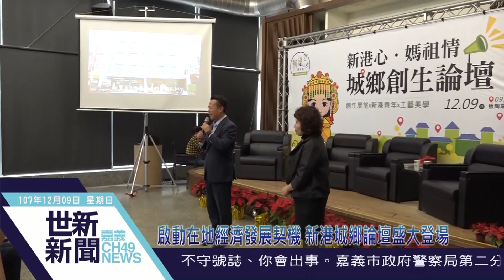1071209 08 107年12月09日 (日) 世新新聞 啟動在地經濟發展契機 新港城鄉論壇盛大登場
107年12月09日 (日) 世新新聞

啟動在地經濟發展契機 新港城鄉論壇盛大登場

新港城鄉創生論壇9日在板陶窯交趾剪黏工藝園區盛大舉行，當日並進行農事體驗。來自新港在地人士、年青人，以及關心地方創生發展的朋友，共百餘人共同參與，未來將結合在地產業及年青人創業創生，再現新港新風華。